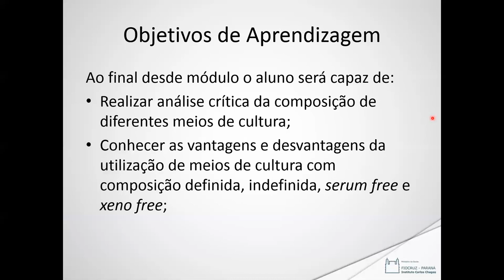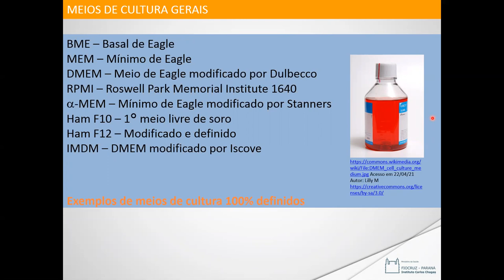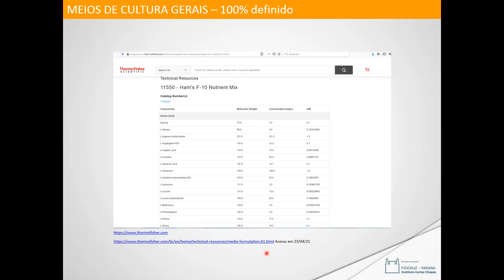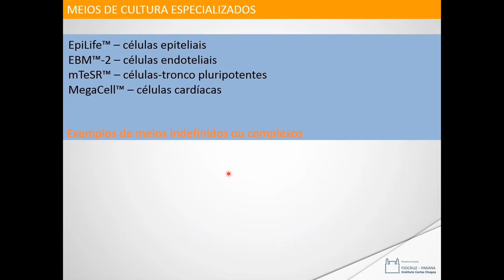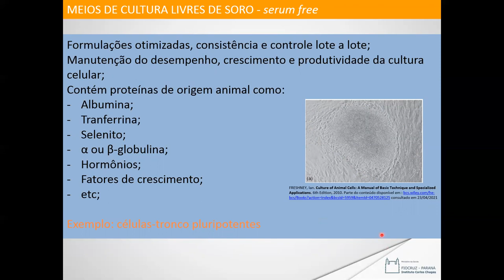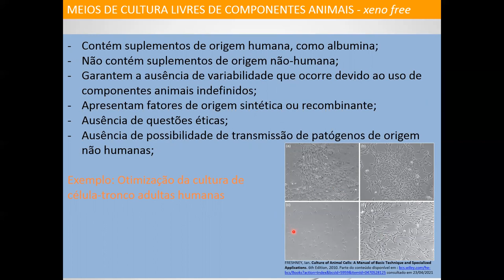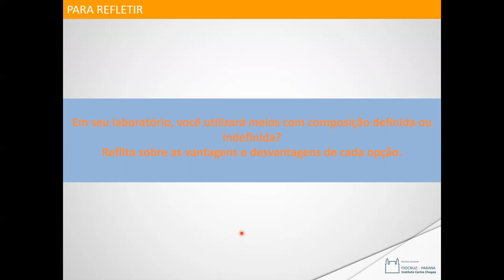Meios de cultura, suplementos e substratos celulares - Variações dos meios de cultura